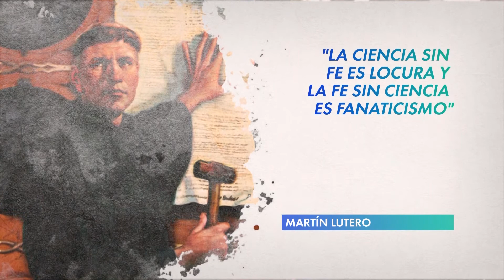¿Todos los científicos tienen fe? I [CLIPS] Origen de la vida #2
ORIGENESNT – Miércoles
23h Arg/Ury
22h Bol/Pry/Chl
21h Ecu/Per